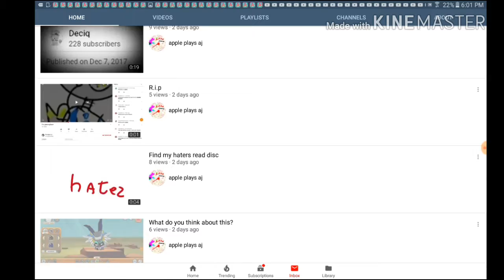Welcome to my channel for all my new fans